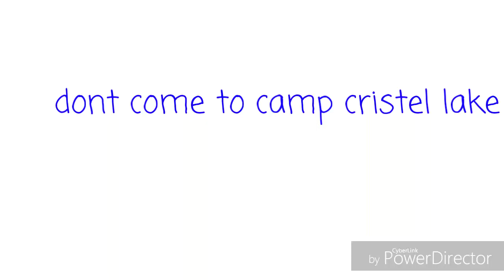Top 8 best jasons masks